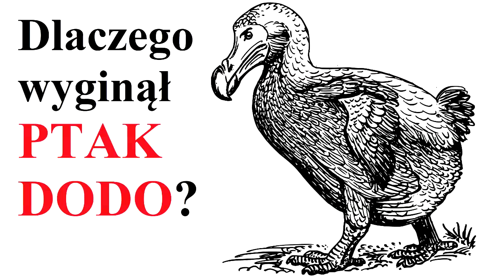Dlaczego ptaki DODO WYGINĘŁY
UDOSTĘPNIJ, podziel się, oceń, skomentuj, daj suba. Sprawdź inne filmy i kanały.
Zawarte w filmie materiały (zdjęcia, filmy) pochodzą z wolnych źródeł (np. Pixabay) i są oznaczone jako nie wymagające przypisania oraz jako darmowe do wykorzystania do użytku komercyjnego.
Zawarte w materiale opinie i przemyślenia są moje własne i oparte są na mojej wiedzy w czasie publikacji materiału i oczywiście mogą być błędne.